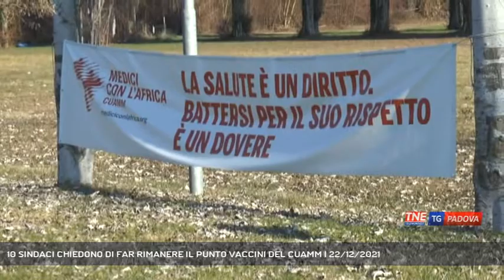10 SINDACI CHIEDONO DI FAR RIMANERE IL PUNTO VACCINI DEL CUAMM | 22/12/2021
TG Padova Sera 22/12/2021 - RUBANO - Ha dato una spinta fondamentale nelle vaccinaizoni covid tra i cittadini dei comuni Padovani. 10 sindaci si mobilitano per far rimanere aperto il centro vaccinazione gestito dal cuamm. L'appello del vescovo di Padova "vaccinatevi" || Novello con i suoi 101 anni è il più anziano dei vaccinati, Margherita con i suoi 21 anni invece è la volontaria più giovane. Due volti per raccontare sei mesi di impegno del Cuamm Medici con L'Africa che in tempo di pandemia si sono messi a disposizione anche nel nostro territorio per dare supporto alla campagna di vaccinazione contro il covid. 33 mila vaccinazioni dal 12 di giugno ad oggi fatte qui a Rubano nella sede dell'ex seminario minore messa a disposizione dalla Diocesi di Padova. Un impegno portato avanti da 136 volontari: infermieri, medici specialisti in pensioni, giovani volenterosi che hanno dato una grossa mano ai comuni nel raggiungere anche i più anziani. Per questo 10 sindaci della provincia di Padova hanno scritto una lettera-appello per chiedere di far rimanere aperto il centro vaccinale gestito dal cuamm. Vaccinarsi è un dovere morale, una responsabilità civile, ha ribadito il vescovo di Padova.Don Dante direttore del Cuamm appena tornato dall'Uganda ha ricordato l'importanza di vaccinare anche i paesi più poveri dell'Africa per scongiurare il dilagare di nuove varianti covid. - Intervistati PAOLO FORTUNA (Dir. Generale Ulss 6 Euganea), Mons. CLAUDIO CIPOLLA (Vescovo di Padova), Don DANTE CARRARO (Direttore del Cuamm-Medici Con L'Africa) (Servizio di Valentina Visentin) - Segui Telenordest anche sul digitale terrestre! Visita il sito